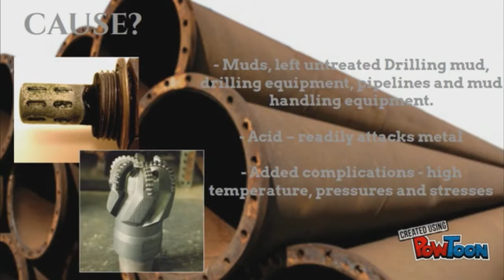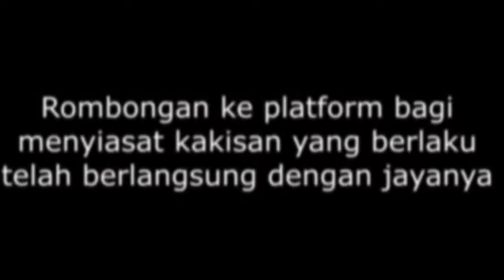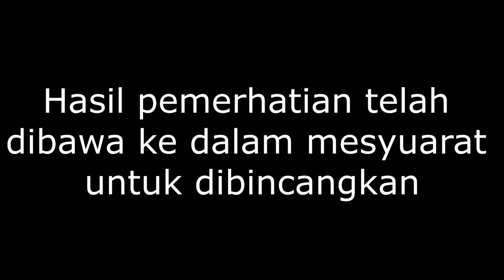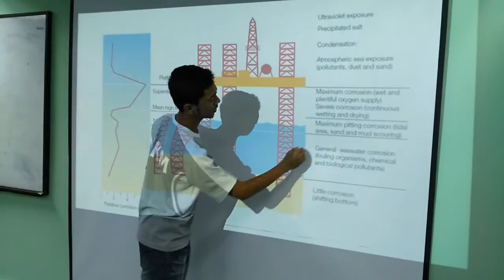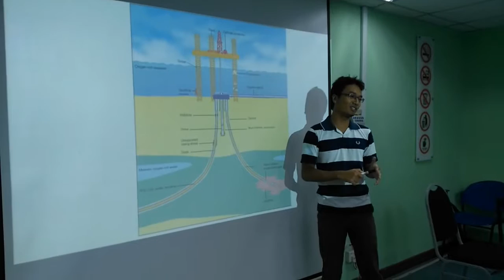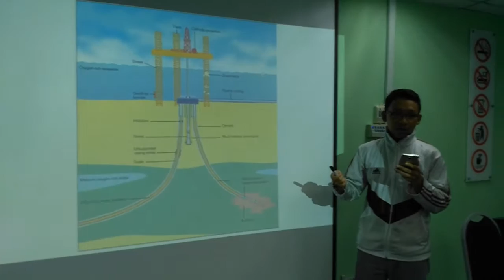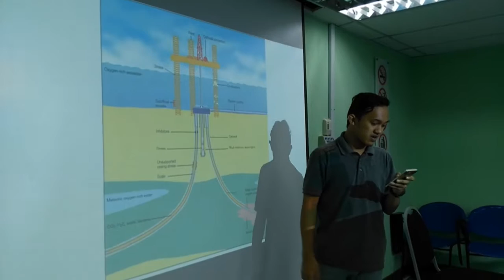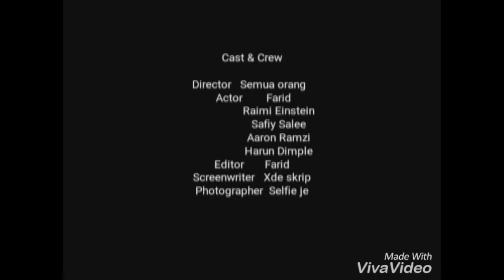Wellhead Video Present